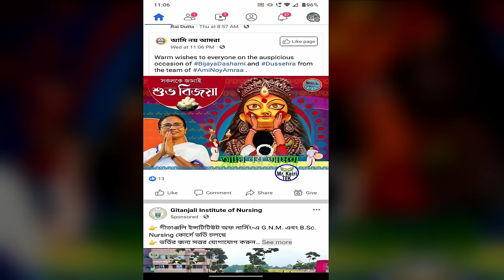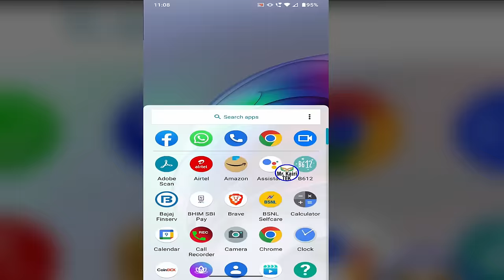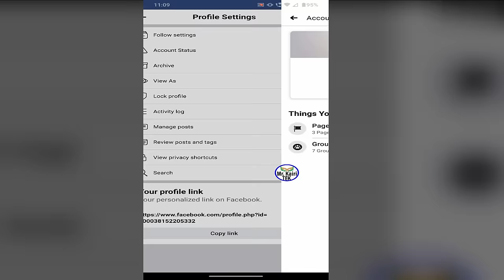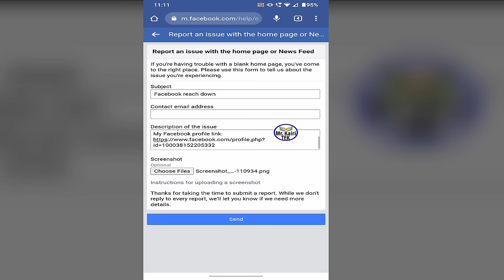Facebook reach down problem solve | How to fix Facebook reach down problem in bengali Bangladesh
Facebook reach down problem solve 2023.  How to fix Facebook reach down problem in bengali -Bangladesh. kivabe freach barabo. kairi tek told you facebook reels monetization previously now facebook page reach problem . facebook reach problem & facebook reach down problem solve bangla for bangladesh and India. facebook account reach down problem solve 2023. fb reach down problem How to fix Facebook reach down problem in bengali.how to increase facebook likes increase facebook reach.
ফেসবুকে রিচ বাড়ানোর উপায় - ফেসবুকে রিচ কমে গেছে |

VIDEO SUMMARY:
Thank You For Click our video. It is our latest Tech video in Bengali . We are cover tech video topic mention here Like Tech News Today. Tech news in Bangla. YouTube Trending Topic today. Trending Tech video today. How to earn money online. Easy way money income tricks. Upcoming Mobile in India & Bangladesh. Our Channel topics are mention below. news break local news. win trade app. money making schemes. best term life insurance. medical insurance. buy health insurance.  apply for scholarships online. online scholarship application. apply for scholarships online now. bangla news apps. share market news app. news channel download. news app download. daily news app. best local news app. money making schemes. online schemes to make money. online money making schemes. best money making scheme. live news. student credit card west bengal apply online.Swastha Sathi health insurance plans. west bengal medical insurance plans. India best medical insurance. Android best apps and Playstore Apps Review. We give you Technical Support for mobile computer website any time. Like Android app fixing & website work.  Our all videos are in Bengali language from west Bengal, India.